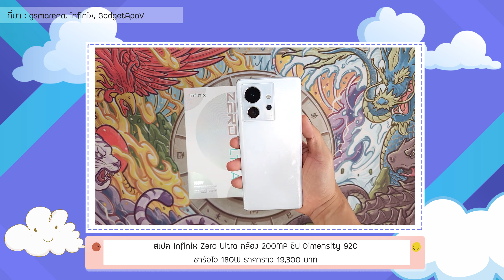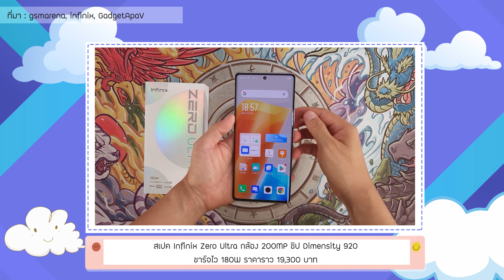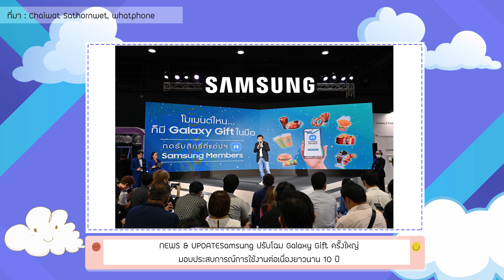ข่าวใหม่ moto g72/ผลทดสอบ Apple A16/Infinix Zero Ultra/Apple Watch ะเบิด/ปรับโฉม Galaxy Gift